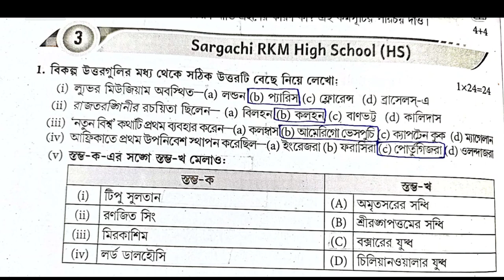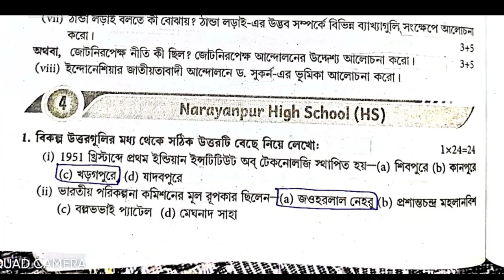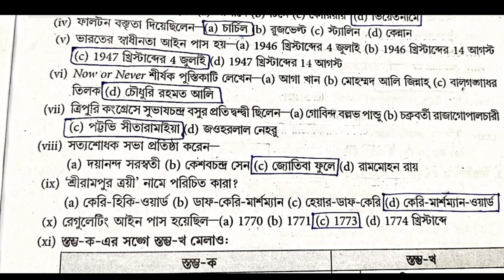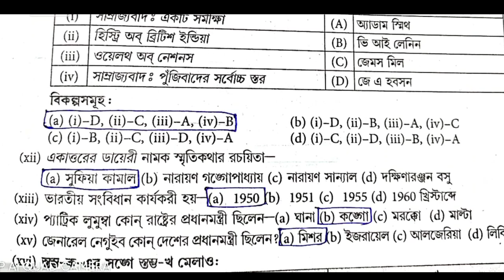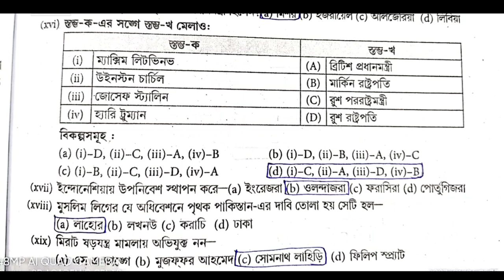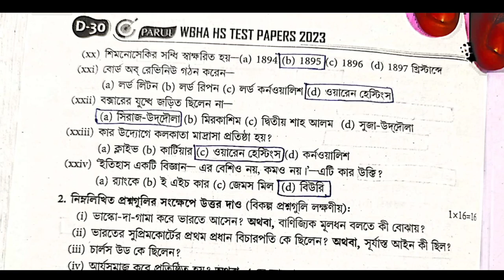wbha higher secondary test paper solution 2023 History 💥/ class 12 ABTA / WBHA /set 3 , 4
wbha higher secondary test paper solution 2023 History 💥/ class 12 ABTA / WBHA /set 3 Set 4

All Subjects ❤️❤️❤️❤️❤️❤️
১০০% কমন পাবে

video is for educational purpose only.Copyright Disclaimer Under Section 107 of the Copyright Act 1976, allowance is made for "fair use" for purposes such as criticism, comment, news reporting, teaching, scholarship, and research.